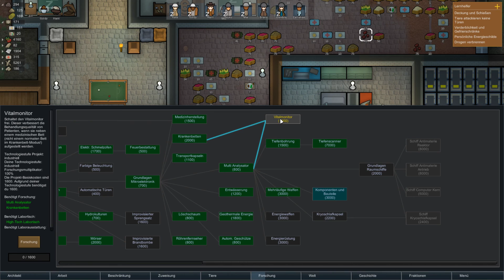Inzucht? Ach was solls! - RimWorld #041 - Deutsch - Chigocraft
► Mein Merch ist da, auf Elbster.de! ◄